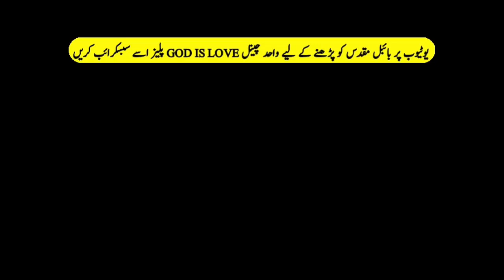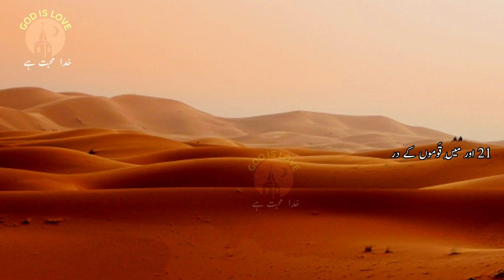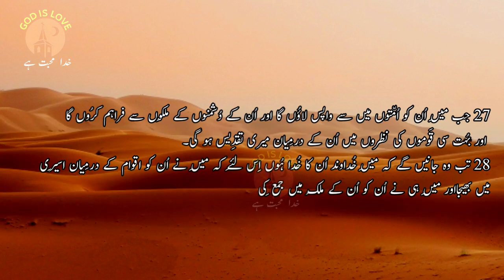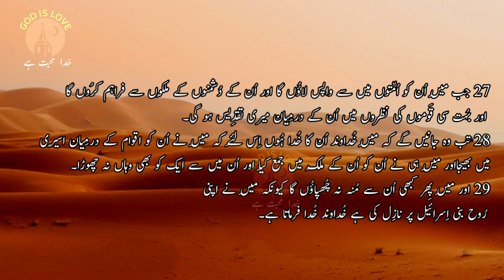Urdu Bible | Ezekiel Chapter 39| حزقی ایل|Book of Ezekiel | holy bible in urdu | God is love,